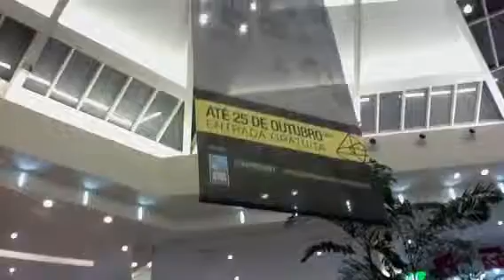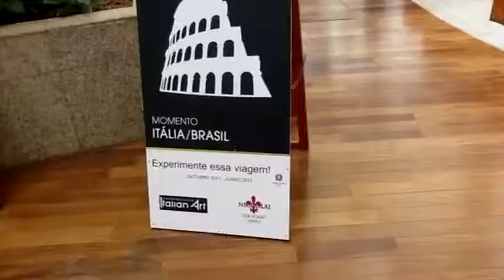Leonardo da Vinci Brasilia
Mostra di Leonardo da Vinci in esposizione a Brasilia (BRASILE) dal 25/09/2011 al 25/10/2011 organizzata dal centro educativo Leonardo da Vinci di Brasilia